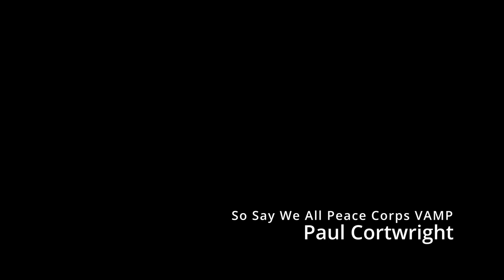Paul Courtright - Listening to the Grandfathers - SD Peace Corps VAMP Showcase - April 2024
Performances from April 2024 San Diego Peace Corps Volunteer Association VAMP Storytelling Showcase, “If You’re Not Laughing, You’re Crying,” recorded at Thorn St. Brewing. Recorded and edited by Matt Pirtle. Produced by So Say We All, a literary and performing arts 501c3 non-profit organization.